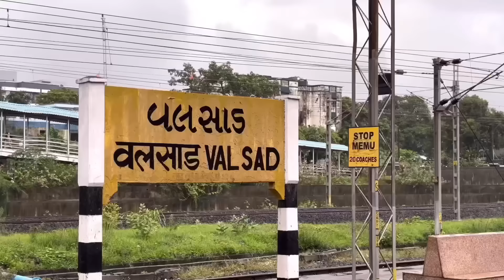Secunderabad-Rajkot SF Express train *Itni overtakes Socha nahi tha 😱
Secunderabad-Rajkot SF Express train journey review in Sleeper Class of Indian railways